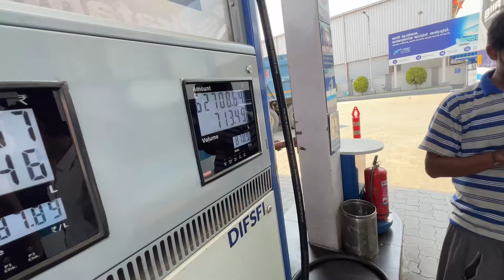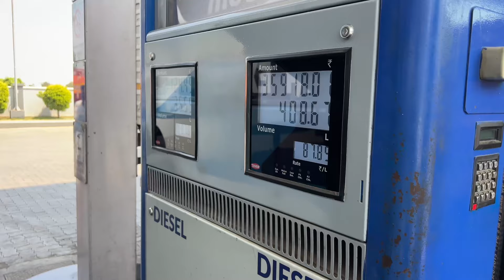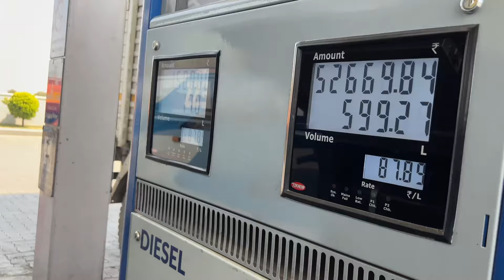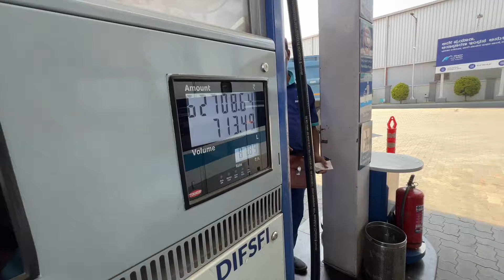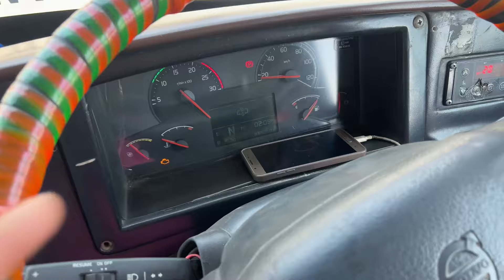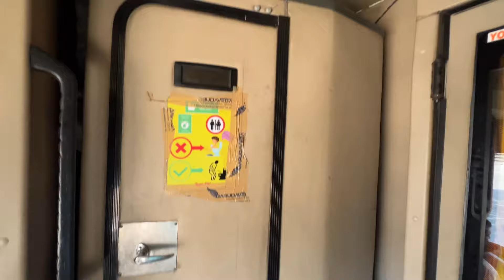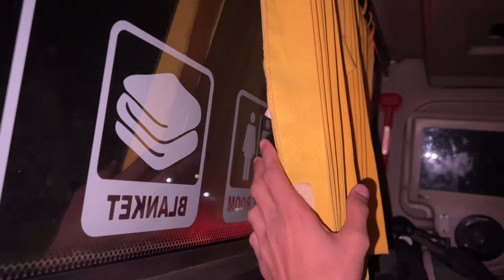VOLVO BUS WITH BATHROOM 🚽 BANGALORE TO VIZAG malayalam | 1100 km trip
In this video im sharing my experience on indias most luxury volvo sleeper bus of ratan tata express . This is volvo 14.5 meter mg built full sleeper bus eith on board washroom and individual tv. Bus runs between bangalore and vizag daily.